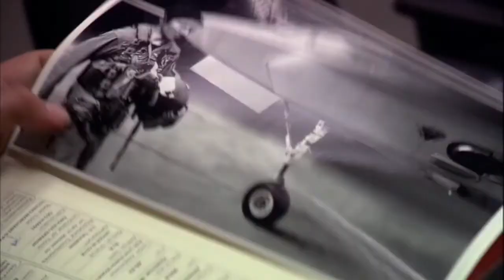Stargate sg1 sacar a la luz los secretos. español latino